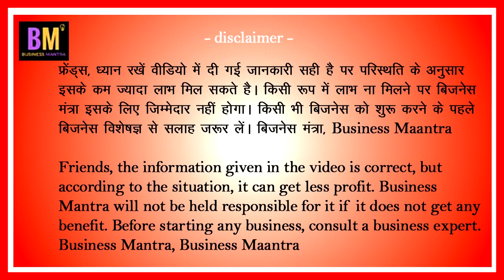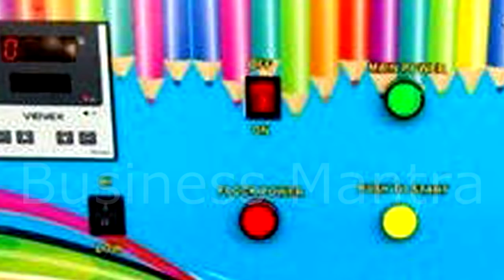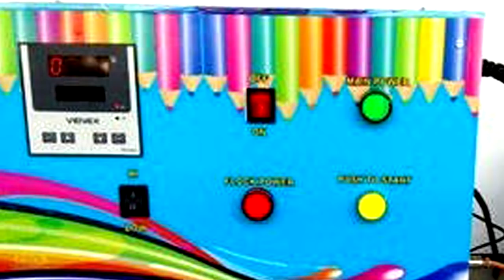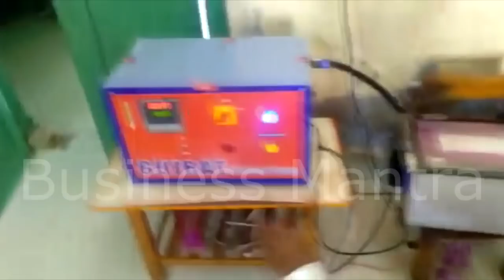मात्र 13 हजार की मशीन कमा कर देंगी लाखों | Business Mantra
आज हम न्यू बिजनेस आइडिया के अंतर्गत जानकारी दे रहे है वेल्वेट पेंसिल मेकिंग बिजनेस के बारे में. पेन्सिल वह वस्तु है, जिसे छोटे बड़े सभी इस्तेमाल करते है. यह ऑफिस से लेकर स्कूल हर जगह काम में आने वाली वस्तु है. बाजार में भी स्टेशनरी दूकान से लेकर किराना दूकान हर जगह पेंसिल की बिक्री बहुत अच्छी होती है.
वेल्वेट पेंसिल, पेंसिल का ही नया माॅडल है, जो काफी मुलायम होती है इससे डाईंग, स्केच व लिखने पर उंगलियों में ना तो निशान पड़ते है और ना ही दर्द होता है. इसलिए आजकल मार्केट में वेल्वेट पेंसिल की काफी डिमांड है. खासकर इसका ऑनलाइन मार्केट काफी तेजी से बढ़ रहा है.
pencil making business in hindi
velvet pencil making machine manufacturer
velvet pencil making machine price
मखमली पेन्सिल बनाने का व्यापार कैसे शुरू करें
Photo credit – google / pexels
Video Footage credit – pexels / youtube
Song credit - youtube library